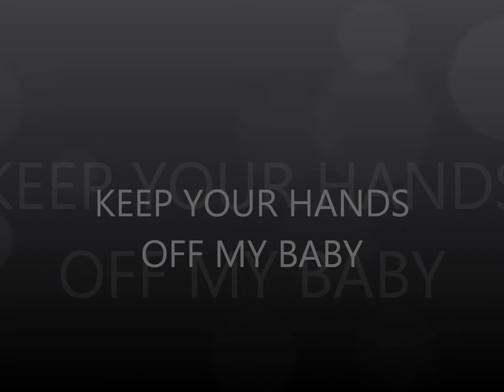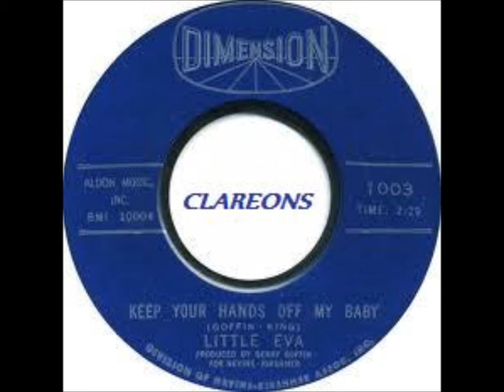Little Eva ~ Keep Your Hands Off My Baby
1962 Little Eva Keep Your Hands Off My Baby.Written by Gerry Goffin and Carole King,whom she used to babysit for as a teenager.More famous for her Loco-Motion hit also written by Goffin/King.